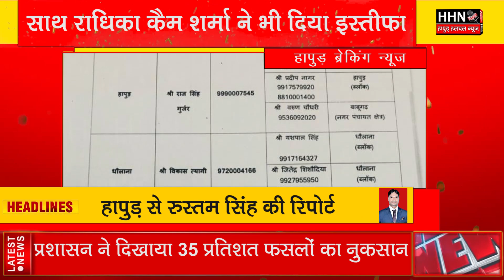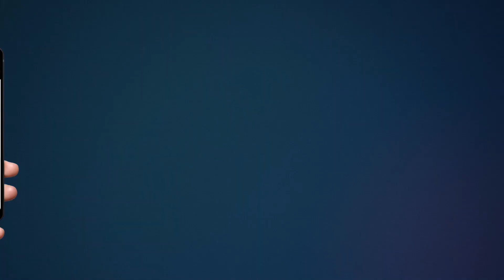हापुड़ में कांग्रेस पार्टी से डॉ.ललित शर्मा, राधिका कैम शर्मा अध्यक्ष जुबैर अली आदि ने दिया इस्तीफा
Team :- HHN
Edit By - Rohit Sharma
Anchor :- Lalit